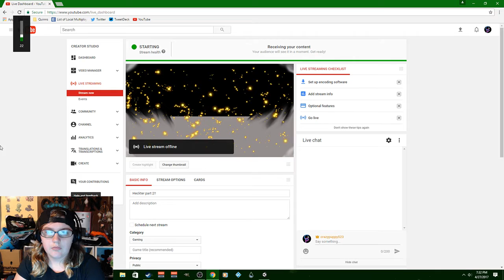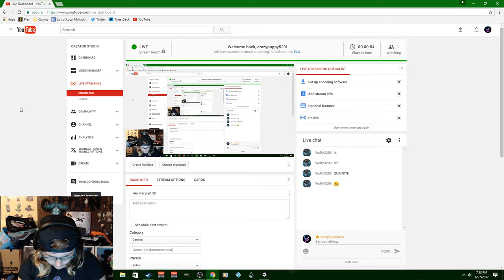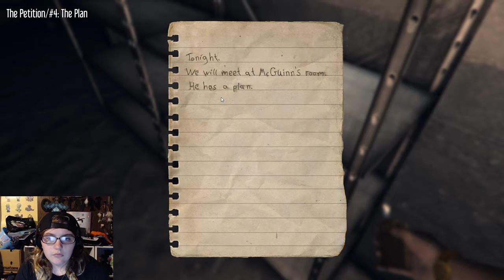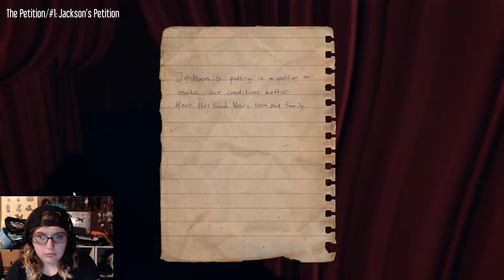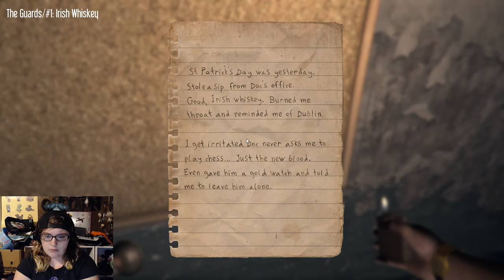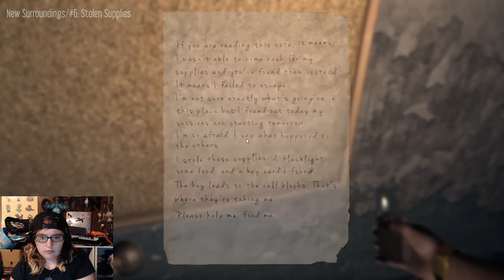Heckter part 2!!